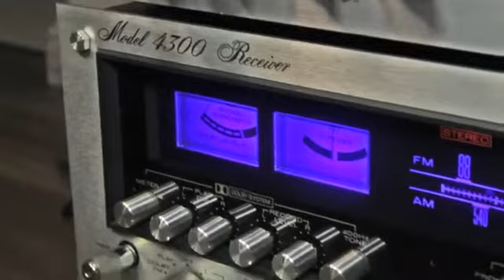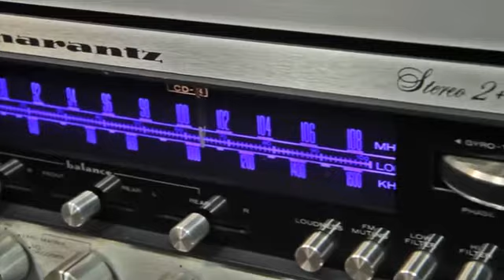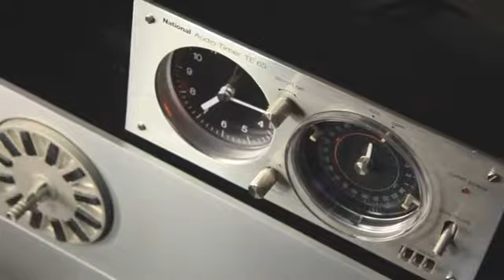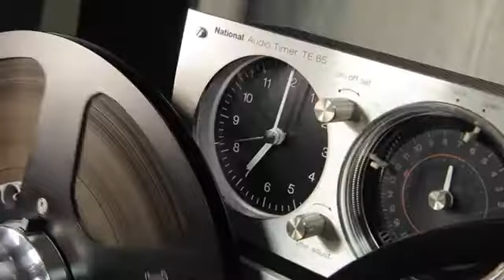Recoil - Drifting / DK Mixing